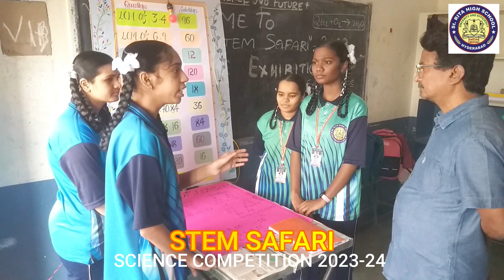STEM SAFARI - Science Exhibition cum Competition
St. Rita High School
1. The Ultimate Guide to STEM Safari: Unleashing the World of Science Adventures
2. Unforgettable Moments from the Science Exhibition cum Competition: A Journey into Innovation
3. Exploring STEM Safari: Inspiring Young Minds through Fun and Educational Science Activities
4. Epic Highlights from the Science Exhibition cum Competition: Witness the Power of Young Innovators
5. STEM Safari: Engaging Adventures in Science for Curious Minds around the World